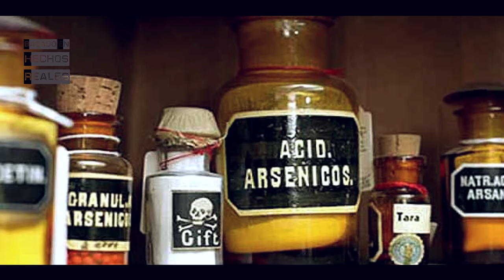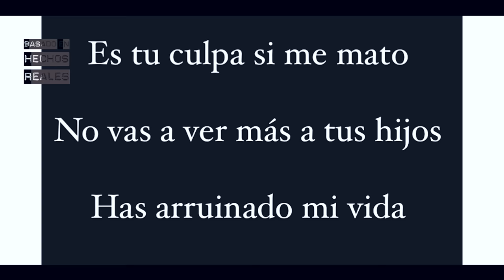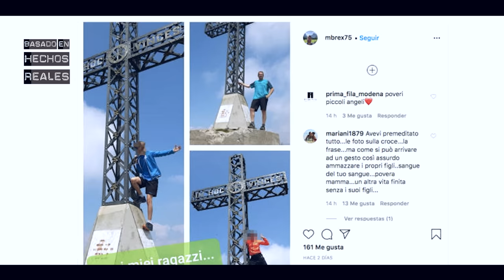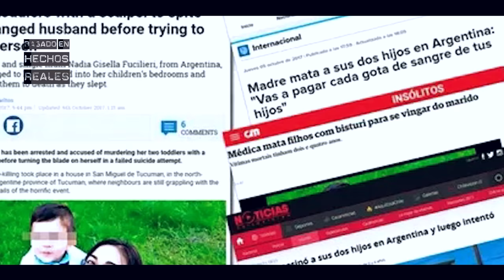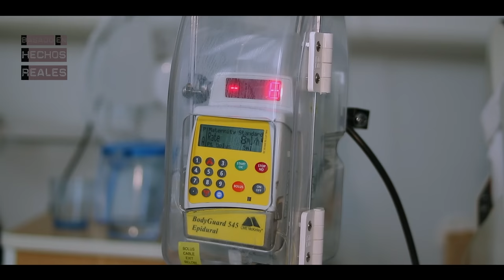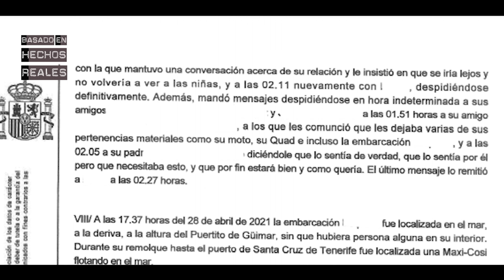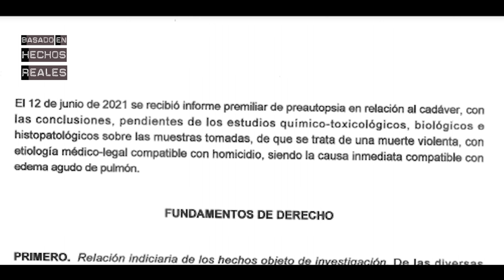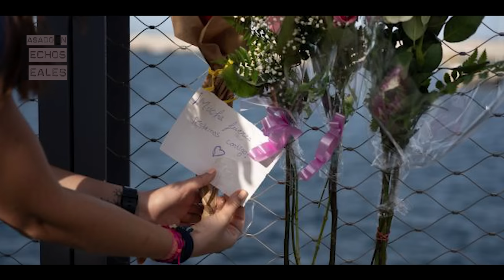SE VENGARON de sus EXPAREJAS de la MANERA más TERRIBLE / Recopilación